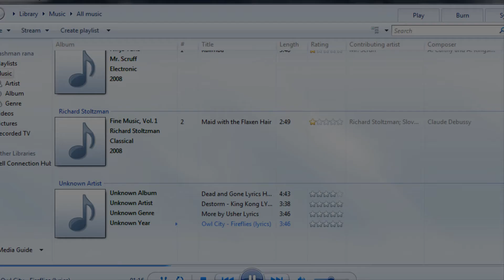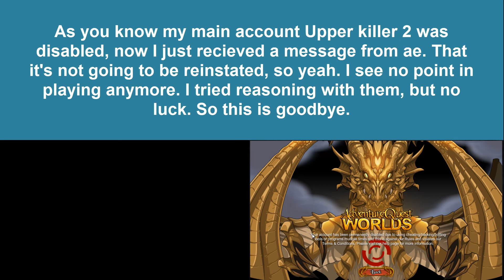1v1 with kamran12 Perm Disabled)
This is my final video.

My account is Disabled forever :(.

No hard feelings o everyone Ive been a dick 2.

Foxxy,Adam etc

Bye.